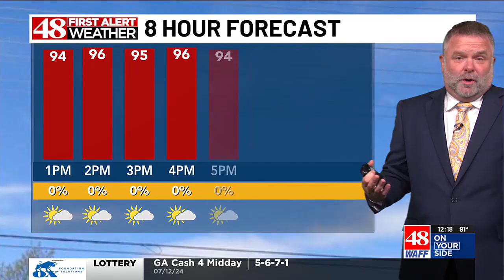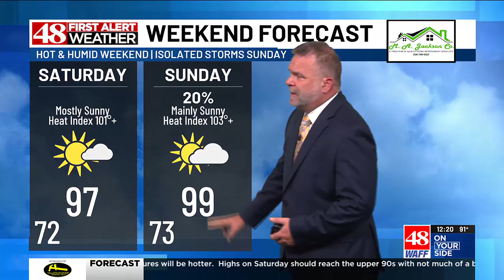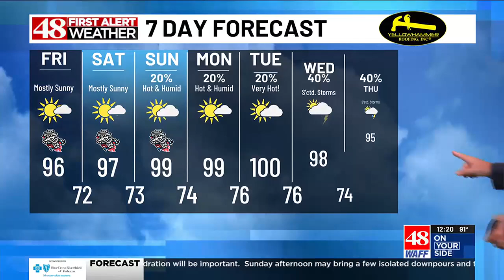Friday afternoon's weather forecast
48 First Alert Meteorologist Jeff Desnoyers has your latest weather forecast for Friday afternoon.